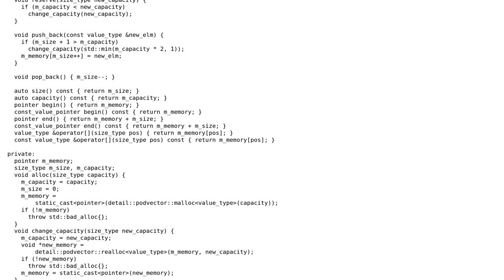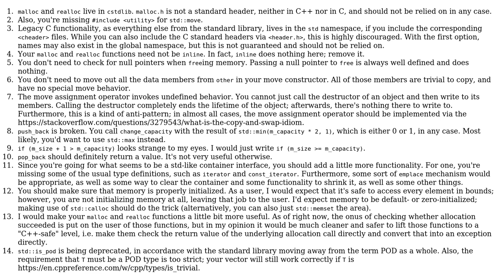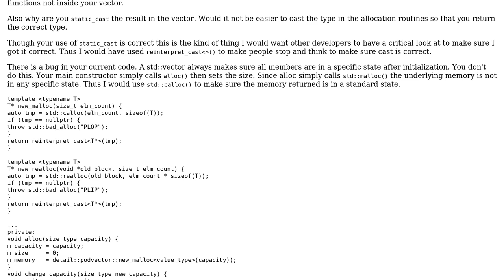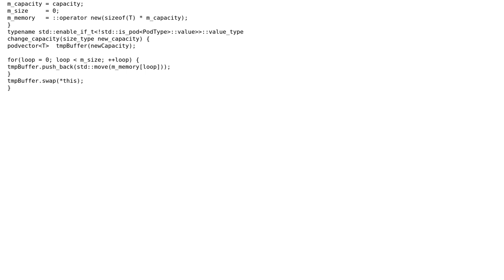Code Review: std::vector for pods (2 Solutions!!)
Code Review: std::vector for pods

With thanks & praise to God, and with thanks to the many people who have made this project possible! | Content (except music & images) licensed under CC BY-SA | Music | Images & others | With thanks to user Martin York user bluedragon user Ben Steffan and the Stack Exchange Network Trademarks are property of their respective owners. You are responsible for your own actions.